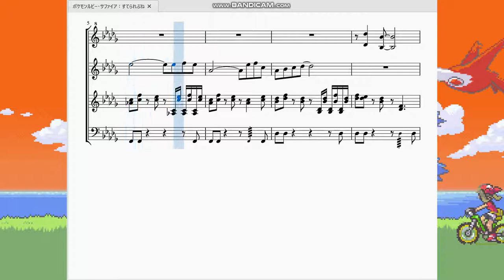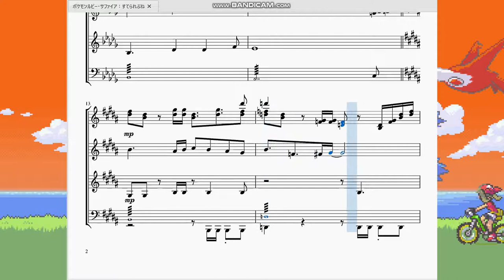ポケモンルビーサファイア：すてられぶね Pokémon Ruby/Sapphire：Abandoned Ship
今回は寄り道ダンジョン「すてられぶね」にて流れる曲を再現させていただきました。

　正直な話、すてられぶねというダンジョンがあったことは覚えてましたが、そこで流れている曲なんて一切覚えていませんでした。
　ですが某ゲーム音楽wikiや某大百科を見る限り評価が高いようなのでこうして動画にした次第です。
　なるほど確かにゆったりとしていますが、所々に寂しさを感じさせるメロディを奏でていることで、この船が「捨てられ」ているという事実を思い出させてくれます。
　「ちんぼつせん」ではなく「すてられぶね」という名前になっている所に、何か表沙汰にはできないこの船に関わる語られない物語があるような気がする…のは穿ちすぎでしょうか。